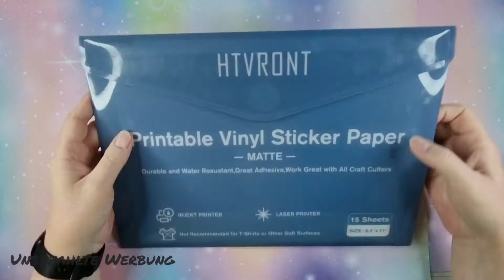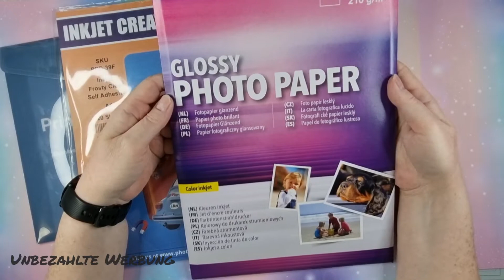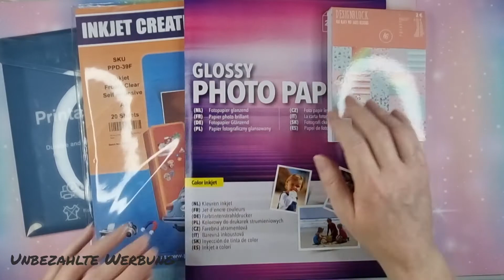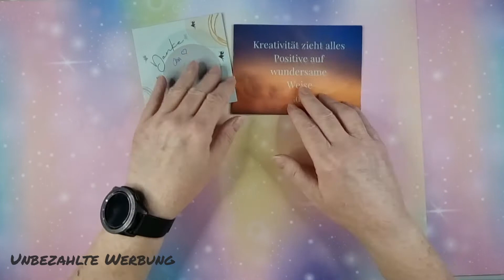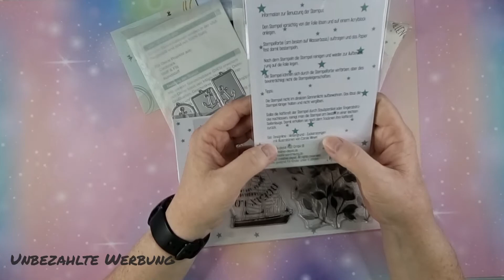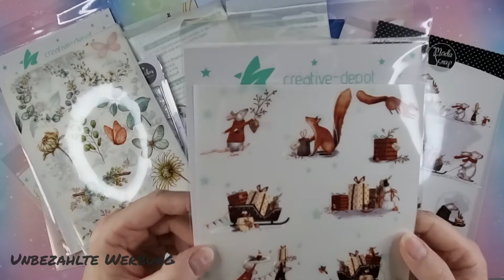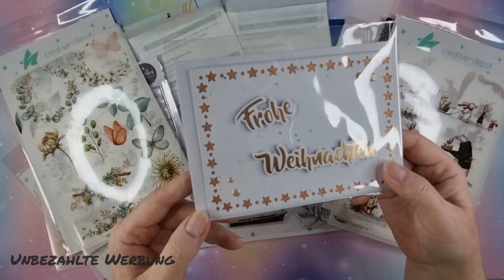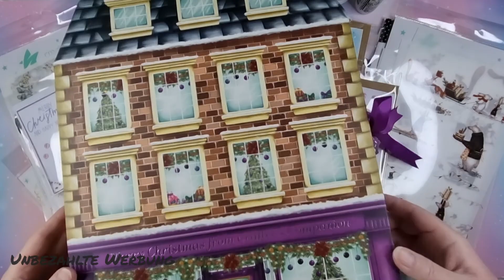Bastel Haul, Mischhaul, Creative Depot, Tedi und weitere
Hallöle,
u.a. wollte ich Euch meinen ersten Adventskalender zeigen der angekommen ist.